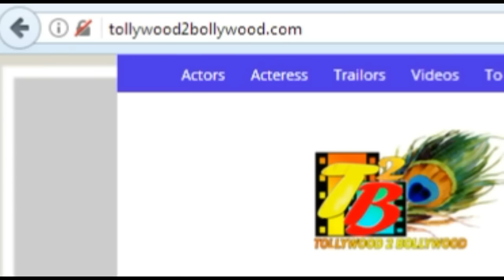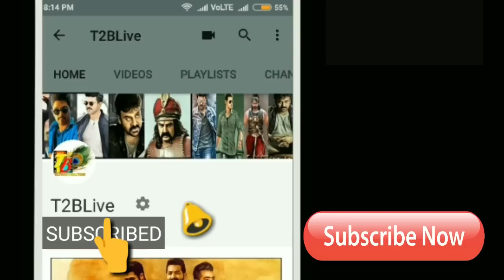మహేష్ 8.1 పవన్ 12...టోటల్ ఇండస్ట్రీ షాక్ | Mahesh Spyder Vs Pawan Pk25 | Trivikram